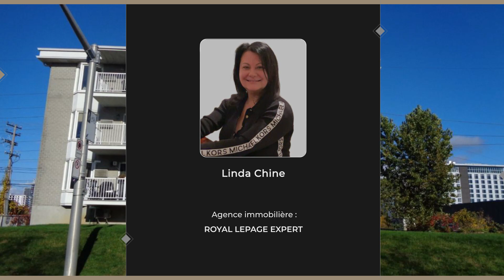Condo à vendre (364 500 $) - Laval - Linda Chine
🔥 Condo à vendre

🏠 1755, boulevard Chomedey, app. 303, Laval (Chomedey), Quartier Carrefour Saint-Martin

Description:
Joli condo, située dans le coeur de Chomedey Laval. Prés de bcp de commodités, restaurants, Walmart, Maxi, Centropolis et plus encore! Fraîchement peint, ce beau condo a deux belles chambres a coucher, grand salon/salle a manger a aire ouverte, grand balcon,aire climatiser murale. La cuisine est spacieuse avec beaucoup de rangement. Poele/frigidaire presque neuf, inclus. Salle de bains spacieuse avec douche séparée, entrée laveuse sécheuse. Portes miroir pour garde robe d'entrée. Grand garage avec entree privee, espace de rangement intégrée et ouvre porte garage électrique.

😎 Libre immédiatement.